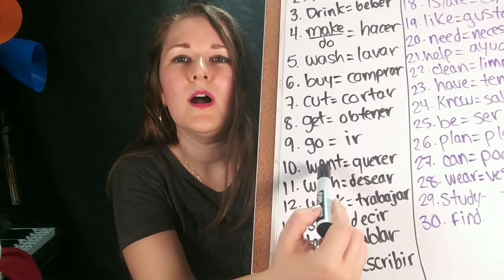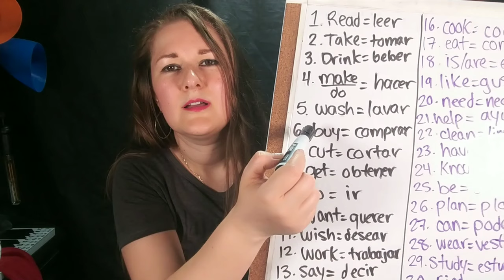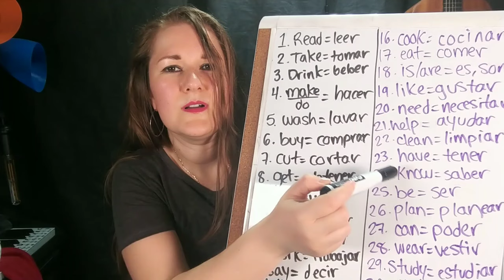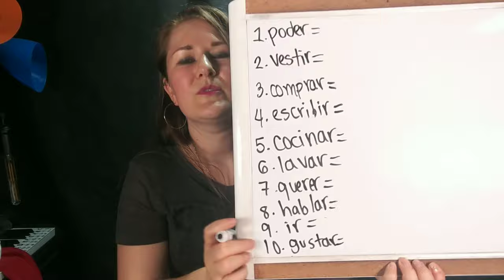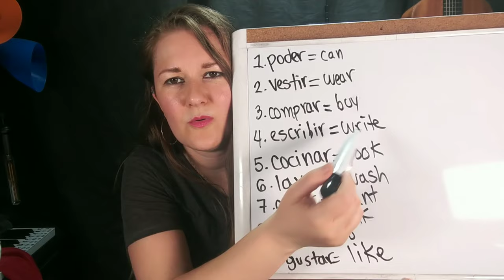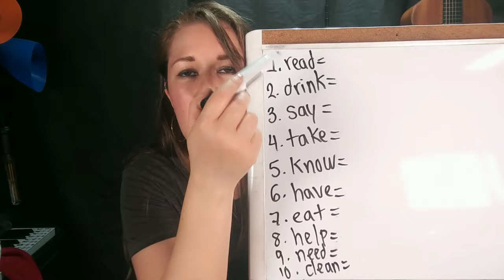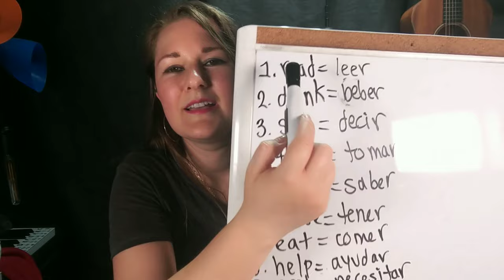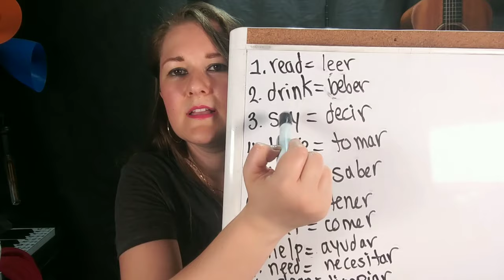30 VERBOS BÁSICOS EN INGLÉS- APRENDER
los verbos basicos en inglés, verbos regulares en inglés, verbos en inglés muy necesarios de saber, hable inglés rapidamente combinando verbos fácil,